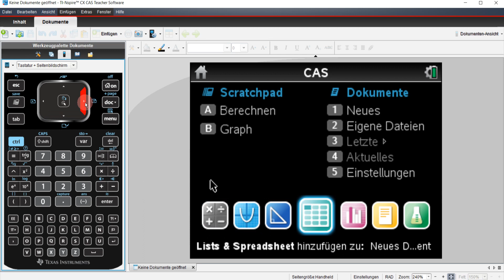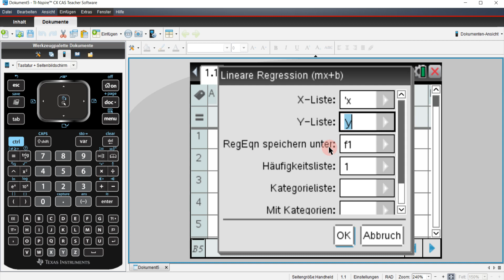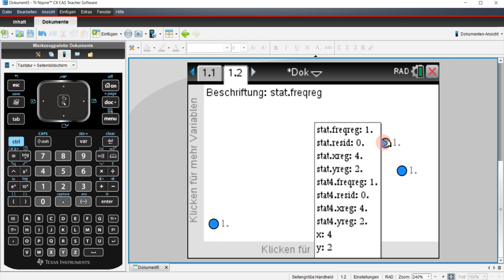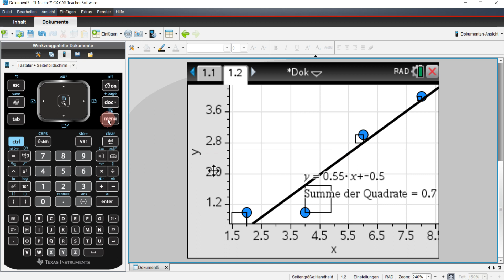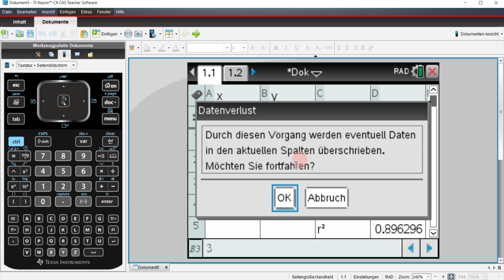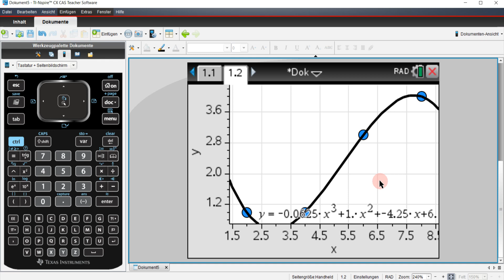TI-Nspire™ CX CAS - Regression - einfach und anschaulich erklärt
In diesem Video zeige ich, wie man mit dem TI-Nspire™ CX CAS eine Regression durchführen kann.